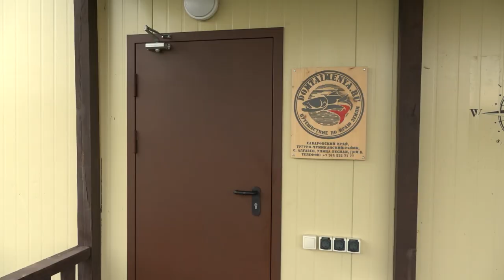За тайменем в Хабаровский край. Фильм 2. Первые поклевки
Поездка за тайменем в Хабаровский край продолжается. Наши рыболовы добрались до места и приступили к ловле. Но, само собой, поймать тайменя с наскока не получится, поэтому первое время им пришлось довольствоваться ловлей хариуса на икру и ленка с кетой - на искусственные приманки.

А дальше... А дальше было немало интересных моментов - от знакомства в бытом местных жителей до увлекательной ночной ловли тайменя "на мыша". Всё то, зачем многие рыболовы и туристы и едут в эти края, порой даже не рассчитывая поймать трофей.